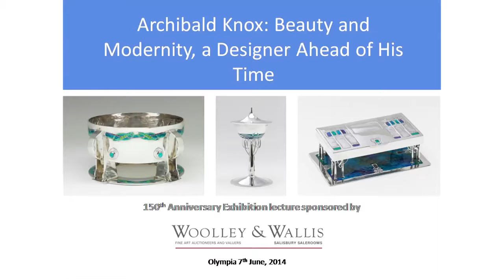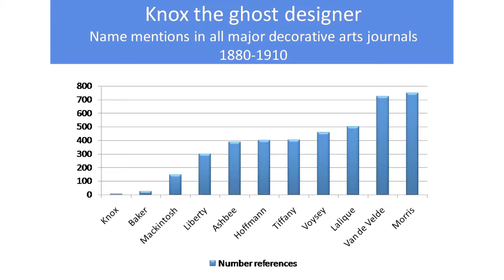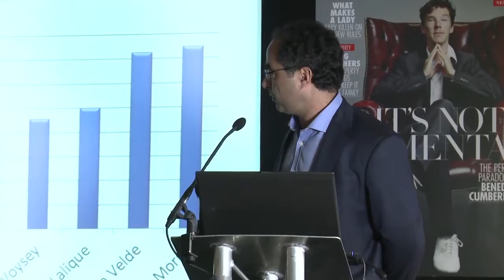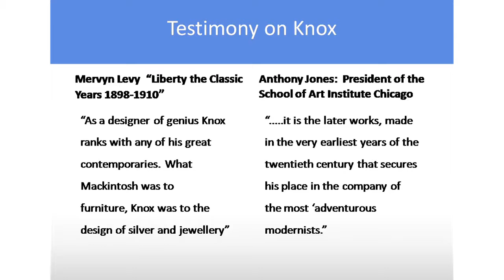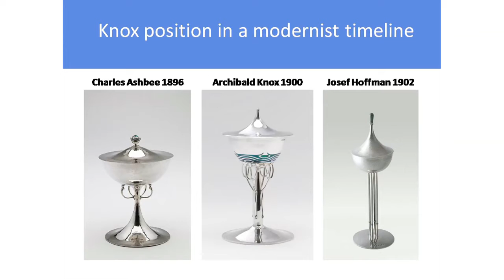Archibald Knox, Beauty & Modernity [Part 1]: The Ghost Designer - by Anthony Bernbaum